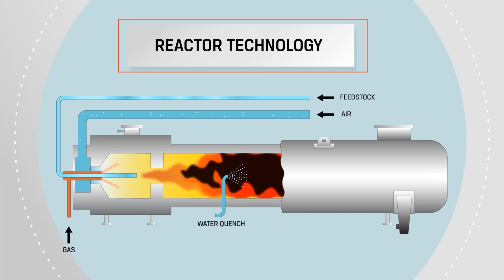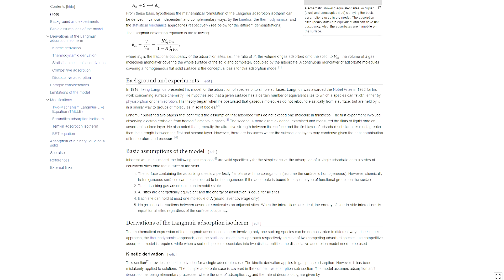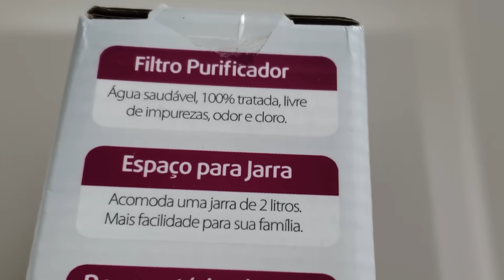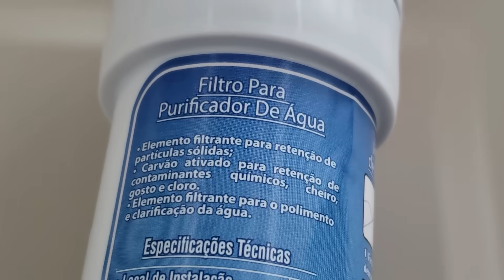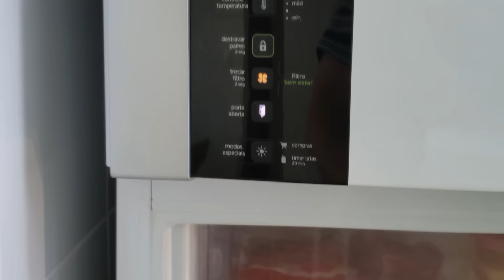O segredo do carvão ativado explicado fácil!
Descubra como o carvão ativado pode transformar a qualidade da sua água! Neste vídeo informativo, vamos explorar os benefícios e o funcionamento do carvão ativado na filtragem de água. Você aprenderá como esse material altamente poroso é capaz de remover impurezas, produtos químicos indesejados, odores desagradáveis e sabores ruins, deixando sua água limpa, pura e saborosa.

A filtragem de água é uma preocupação crescente nos dias de hoje, e o carvão ativado se destaca como uma solução eficaz e acessível. Investigaremos o processo de ativação do carvão, explicando como ele é capaz de criar uma estrutura porosa que adsorve uma ampla gama de substâncias, garantindo a remoção de contaminantes orgânicos.

Além disso, abordaremos as melhores práticas de uso do carvão ativado na purificação de água, incluindo a importância da manutenção regular dos filtros e a substituição adequada. Vamos responder a perguntas comuns, como se a água filtrada por carvão ativado é segura para consumo e quais contaminantes podem ser removidos por esse método.

Forneceremos dicas práticas e conselhos para aproveitar ao máximo a filtragem de água com carvão ativado, garantindo água limpa, saudável e livre de impurezas em sua casa ou escritório. Se você está preocupado com a qualidade da sua água potável, este vídeo é indispensável para você!

Não perca a oportunidade de aprender sobre o poder do carvão ativado na purificação da água. Assista agora e descubra como melhorar a qualidade da sua água com essa tecnologia eficiente e acessível!